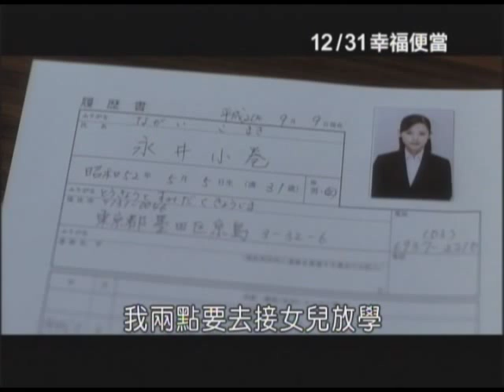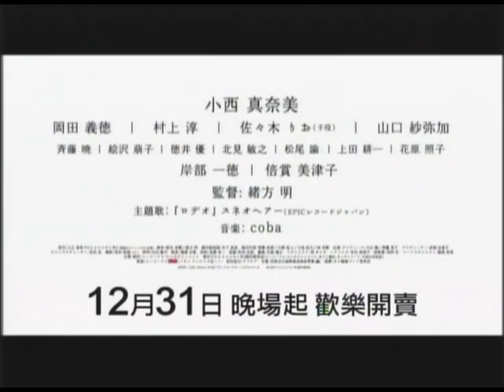【幸福便當】中文版預告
每一道歡笑與淚水，都是生命中的獨家風味
永井小卷，31歲，離婚，育有一女
沒存款、沒工作，感情上也沒成就
幸福滋味是什麼？她正努力研發中
12/31幸福開賣,享受美味新年